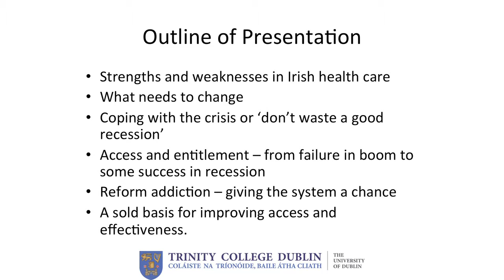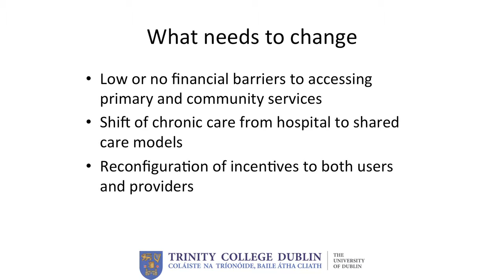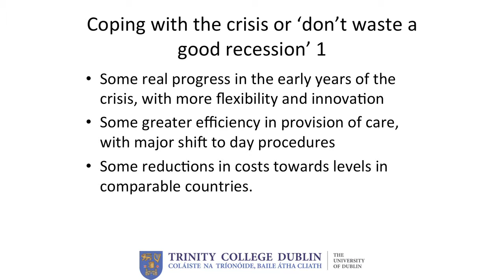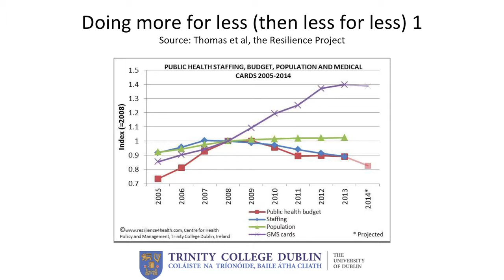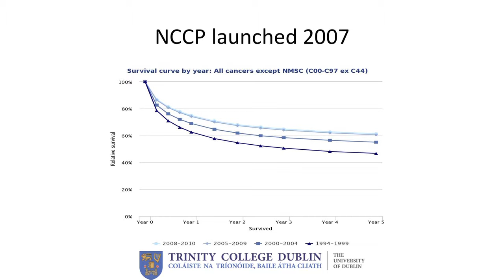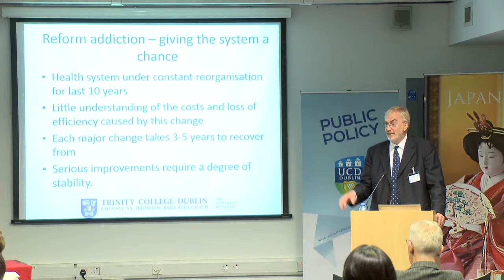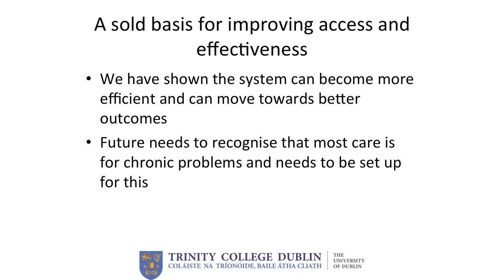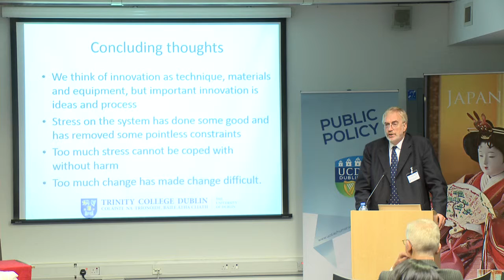Presentation by Prof Charles Norman TCD